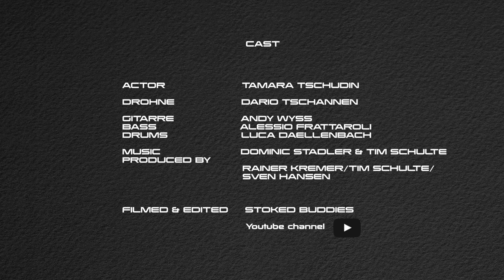Dominic Stadler - Road To You (Official Musicvideo)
BIG THANKS TO:
Rainer Kremer // STOKEDBUDDIES // Tim Schulte // Sven Hansen // Alessio Frattaroli // Dario Tschannen // Andy Wyss // Luca Dällenbach and Tamara Tschudin

FILMED / EDITED BY STOKEDBUDDIES
Mix & Mastering Rainer Kremer @ bionicaudio Düsseldorf

Get my EP here:

SMS CH: "igroove goodtime" an 900 (3.- SMS - kein Abo)
SMS DE: "for2 igroove goodtime" an 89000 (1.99€ pro SMS - kein Abo)